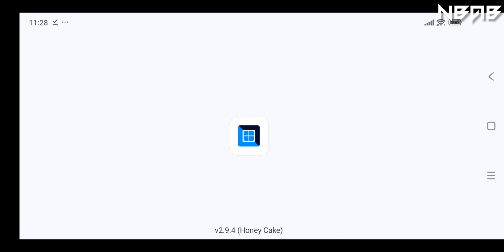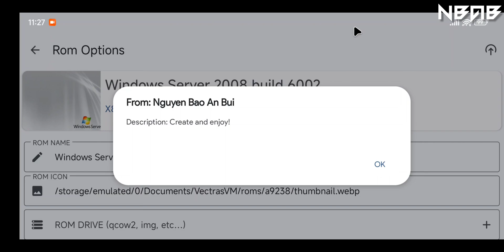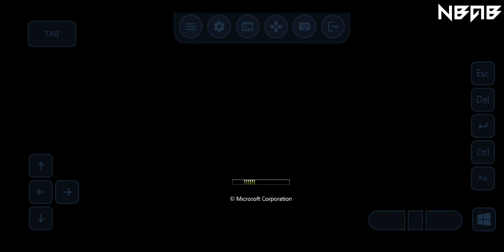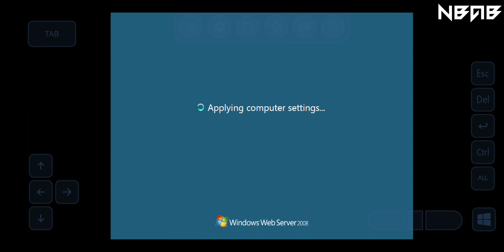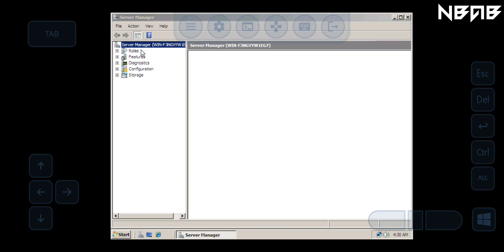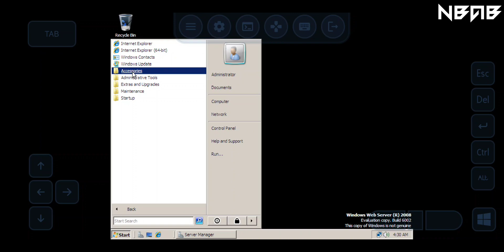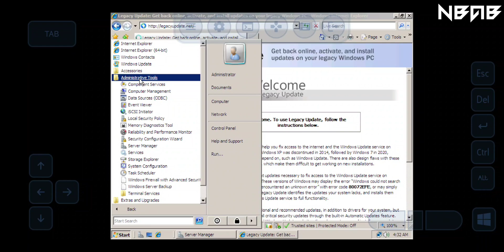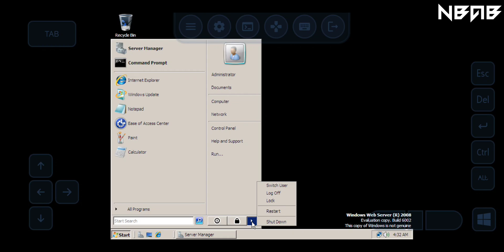Emulate Windows Server 2008 build 6002 on Android phones with Vectras VM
📻 Some other information:

Windows Server 2008, codenamed "Longhorn Server" (alternatives: "Windows Vista Server" or "Windows Server Vista"), is the eighth major version of the Windows NT operating system produced by Microsoft to be released under the Windows Server brand name. It was released to manufacturing on February 4, 2008, and generally to retail on February 27, 2008. Derived from Windows Vista, Windows Server 2008 is the successor to Windows Server 2003 R2 and the predecessor to Windows Server 2008 R2. It removed support for processors without ACPI, and is the first version that includes Hyper-V.